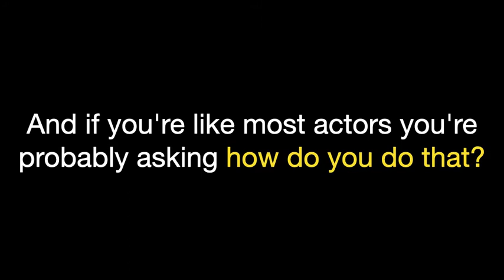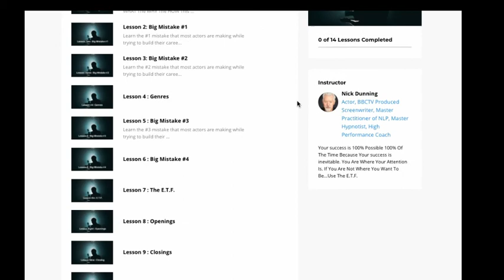Nick Dunning And A Heart Felt...Hi Guys Welcome!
I help actors create heart centred stand out self tapes that get you acting work and make you feel great inside so you can create the life you love and have the career you dream of quickly.

1. An exciting and revealing interactive quiz that lets you know exactly WHAT steps to take for YOU specifically to create the life YOU want as an actor.

2. Self Taping : How To Get A Quick and Easy Yes! A FREE game changing self taping training system that will radically shift the way you think about your self taping for the rest of your life!

3. 17 TINY Ways To Create BIG Changes In Your Life As An Actor.

17 pin-point accurate steps to take to make your career explode up.